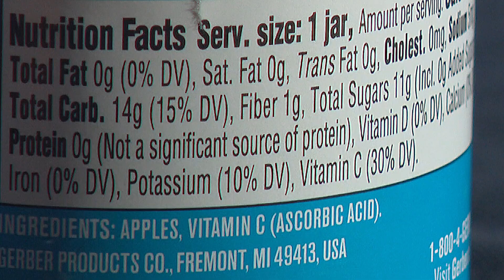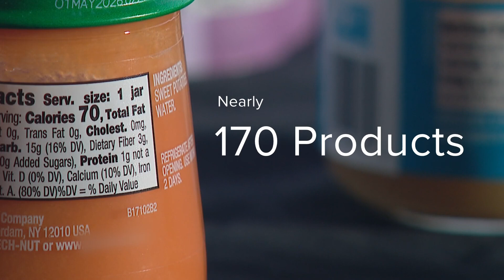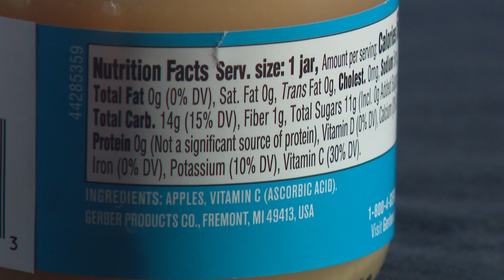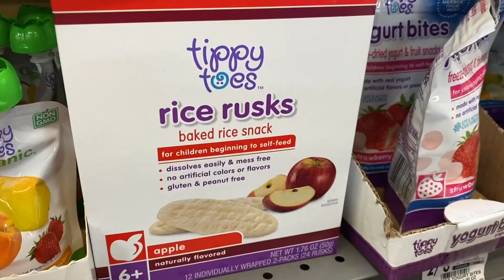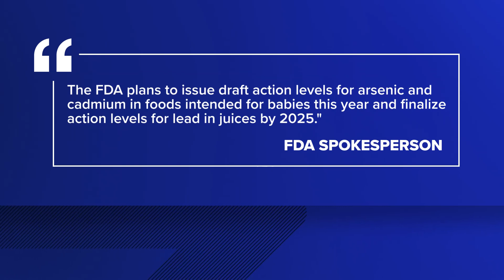The dangers of heavy metals found in baby food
Multiple studies have found that 95% of baby food sold in stores has trace levels of heavy metals.